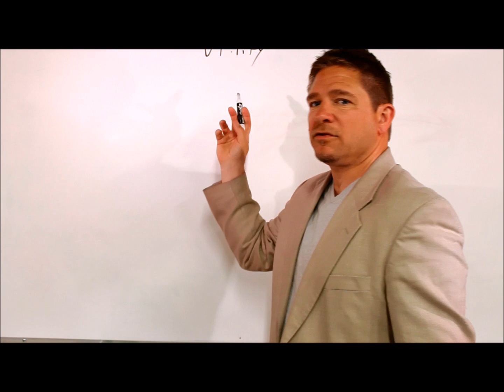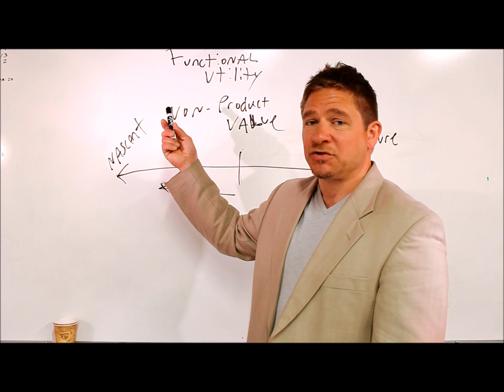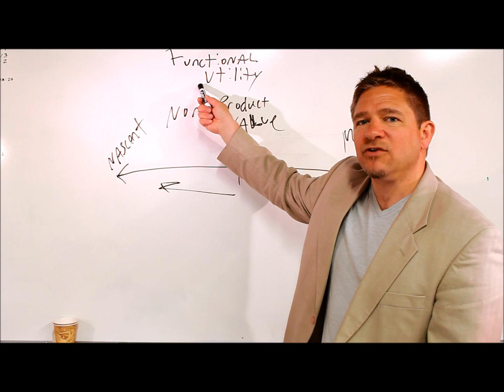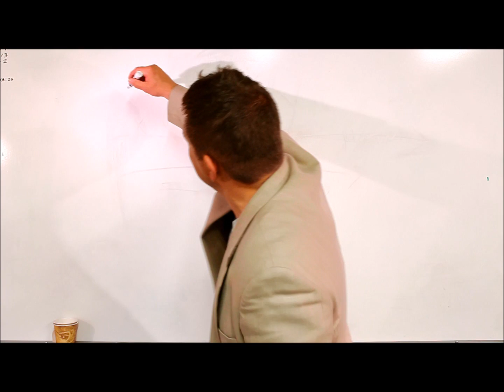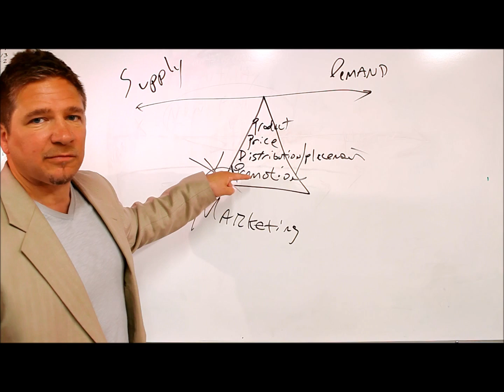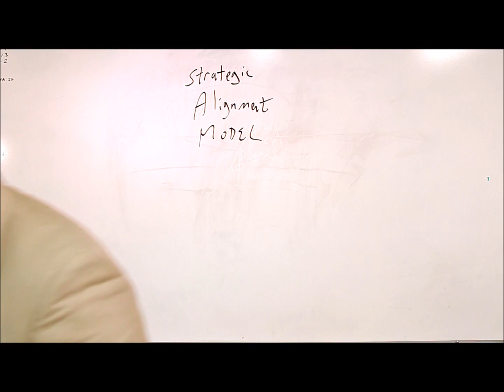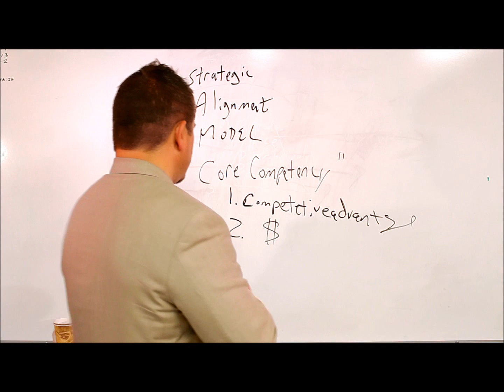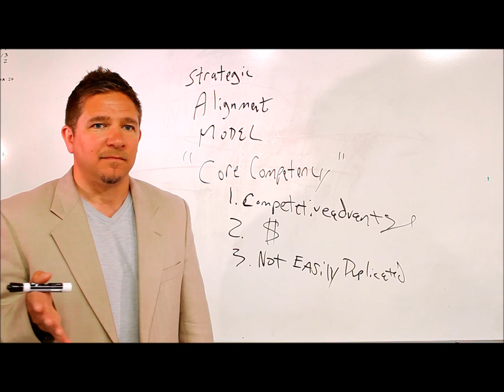Parnell Thill Strategic Marketing Lecture 1, Graduate Studies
This is Parnell Thill's first lecture, covering core concepts for Strategic Marketing, The College of St. Scholastica, Graduate Studies.